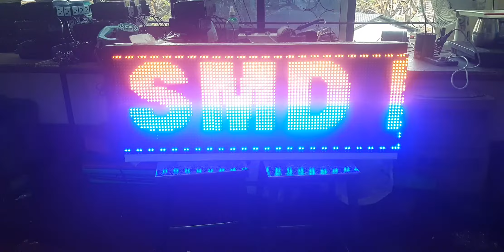P10 MATRIX LED BOARD